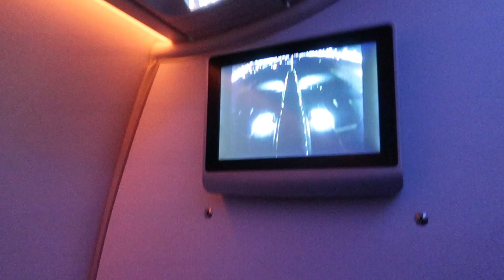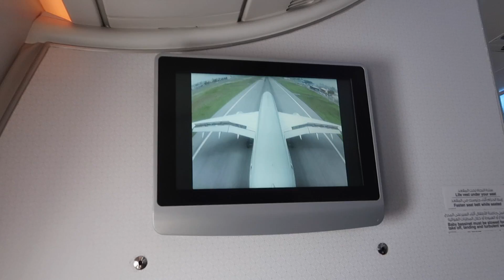Baby's First Flight (We're Going To MALDIVES)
➡ FILMING GEAR :
    - Canon 80 D
    - Canon EFS 18-135 mm lens
    - Rode Microphone
    - Lighting Godox LED 500C

Thanks so much for all your support, I really appreciated.

Much love,
Sumar AE xoxo